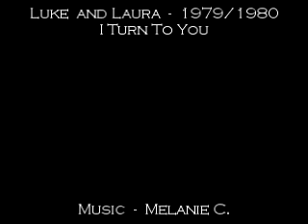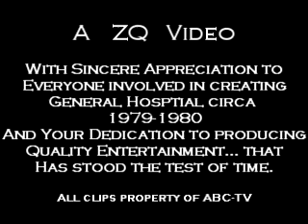Luke and Laura - 1979/1980 - I Turn to You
Made this music video (my third)  to culminate the Luke and Laura 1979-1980 playlist. All the clips are from that time period...but the story the mvid tells works for Luke and Laura through the 30 years we have loved them. We all know Luke needs to be doing some turning to his strength right now!! The mvid is dedicated to every last person involved in creating General Hospital circa 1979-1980. They were obviously an extremely dedicated group of individuals who worked very hard to put out a quality program. They took pride in their work and it showed. The stories,  the acting, the directing and overall production clearly stand the test of time. Thank you!!

Text comments, constructive criticism, ratings, always greatly appreciated!

AS ALWAYS: All Clips are PROPERTY of ABC, GH and Soapnet! (and thanks ABC for these FANTASTIC CHARACTERS!!)

When the world is darker than I can understand.
When nothing turns out the way I planned.
When the sky turns grey and there's no end in sight.
When I can't sleep through the lonely night.

I turn to you. Like a flower leaning toward the sun.
I turn to you. 'Cos you're the only one.
Who can turn me around when I'm upside down.

When my insides are wracked with anxiety.
You have the touch that will quiet me.
You lift my spirit. You melt the ice.
When I need inspiration, when I need advice.

Where would I be? What would I do?
If you'd never helped me through.
I hope someday if you've lost your way.
You could turn to me like I turn to you.

I turn to you. When fear tells me to turn around.
Who can turn me around when I'm upside